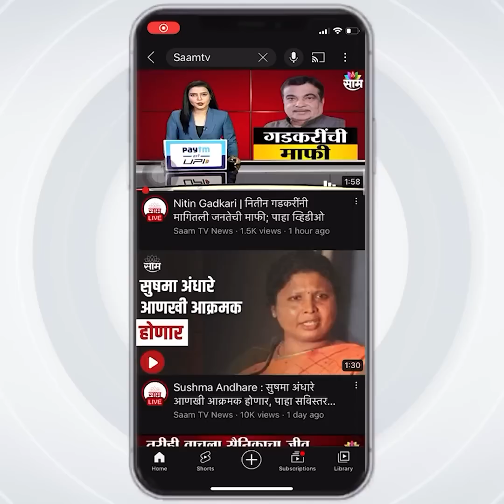Solapur ST Bus Accident | Barshi तालुक्यात प्रवाशांनी भरलेली एसटी बस उलटली | SAAM TV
Barshi तालुक्यात प्रवाशांनी भरलेली एसटी बस उलटली | SAAM TV

सोलापुरात एसटी बसचा अपघात झाला. ओव्हरटेकिंगच्या नादात एसटी बसचा अपघात घडला. नेमका हा अपघात कुठे घडला, अपघातानंतर नेमकं काय घडलं, याचाच आढावा या व्हिडीओतून घेणार आहोत.

Produced by : Siddhesh